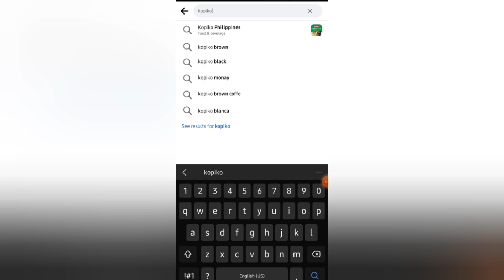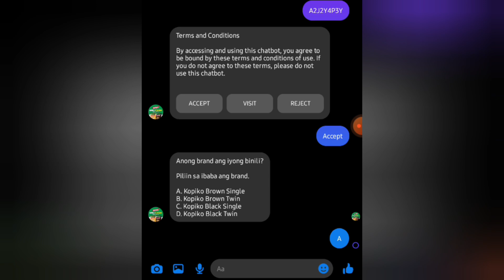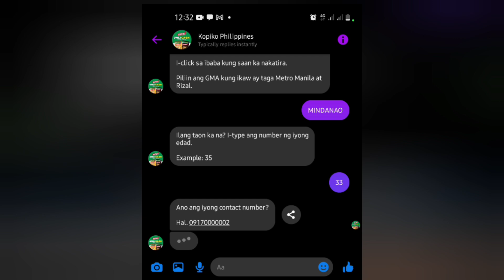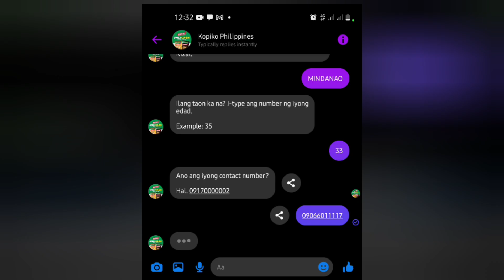PAANO SUMALI AT MANALO SA KOPIKO UNLICASH ARAW-ARAW PROMO!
: Jaybee Alvarez Marcial
Lyka:          jaybee marcial

Hello Dabarkads!
Welcome sa Channel ko
JBM YouTube Channel
By: Jaybee Alvarez Marcial🎥📽️🎬🎙️